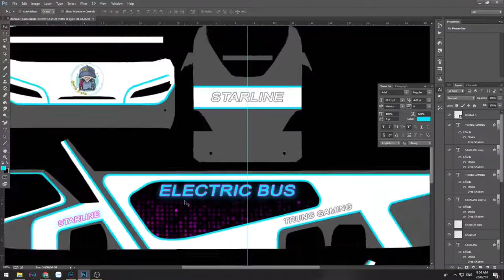Bus Simulator: Ultimate / Mua xe buýt mới - Độ skin - Chạy thử / Mobile Games.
Gom tiền mua xe mới thật đẹp và ngầu. Tự làm skin và chạy thử. Chúc các bạn xem vui vẻ.
Game mobile nhưng mình lại thích chơi trên PC để được nhìn to hơn với màn hình máy tính.